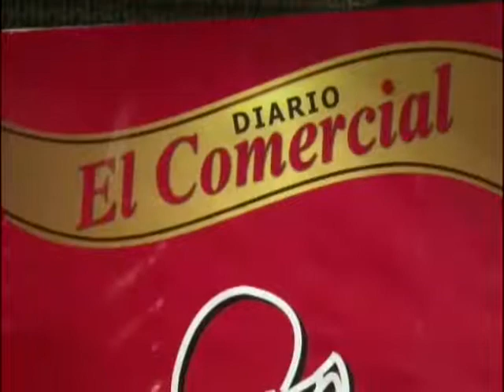Los Hermanos Gareca-Cantares de mi Región(V.A.Rios)